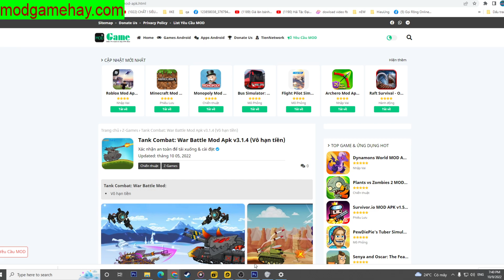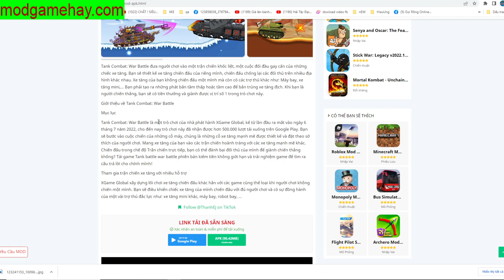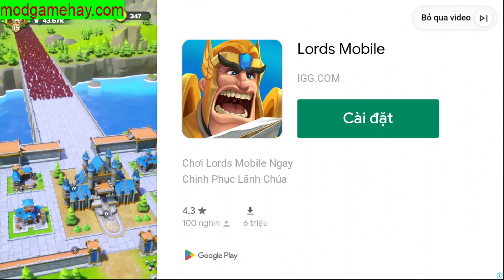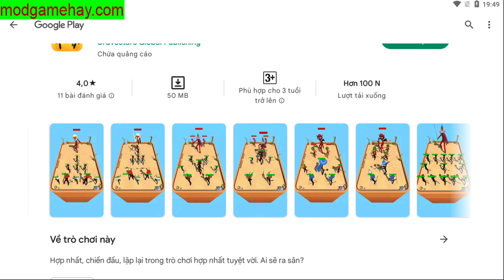Xe Tăng Mạnh Nhất Alien VS Xe Tăng Núi Lửa - Tank Combat: War Battle full gem - Top Game - Thành EJ